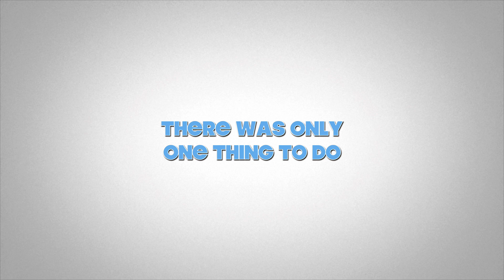My Trip to Rajasthan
Hi guys,

I have shared a few pictures which were captured when I went to Rajasthan.